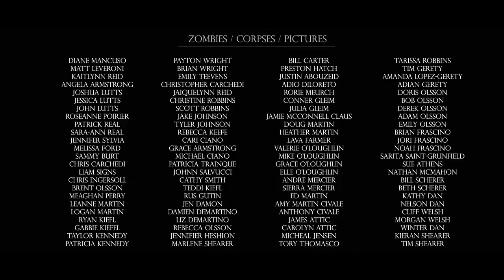Постапокалипсис - Михаил Архангел, часть III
Короткометражка в трёх частях в стиле "Я - Легенда" с В. Смитом. Часть третья.